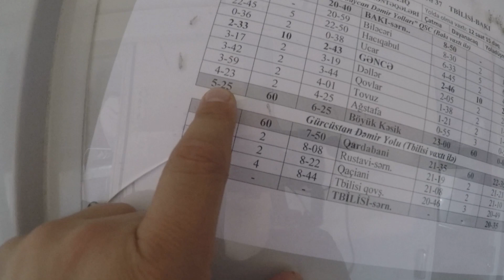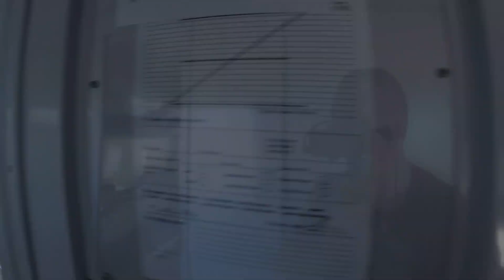Путешествие в Тбилиси. Баку-Тбилиси. Март 2019 г. Часть 1-я.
Ребята, всем привет! В данном видео увидите мой отзыв о отдыхе в Азербайджане. И мой приезд в Тбилиси))) Вообщем смотрим)))